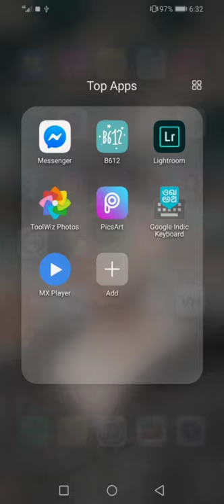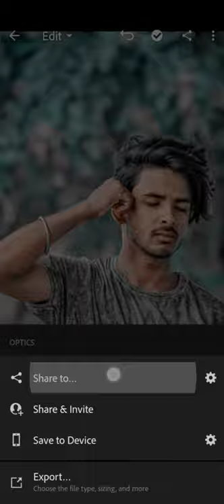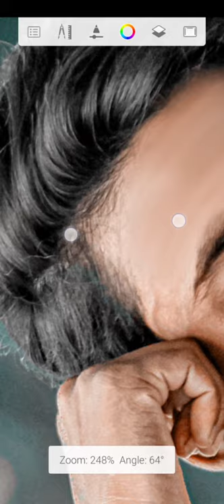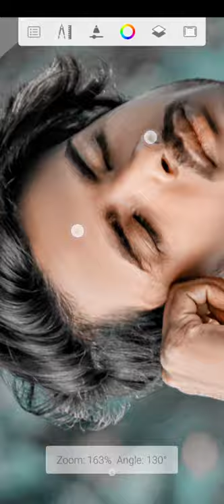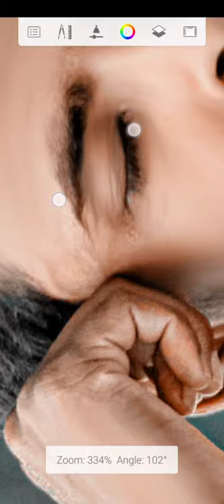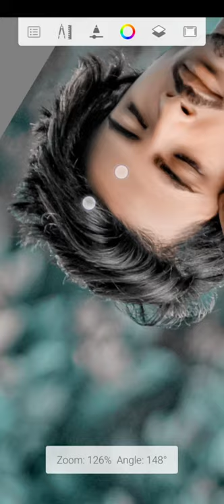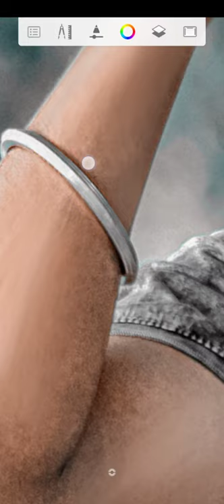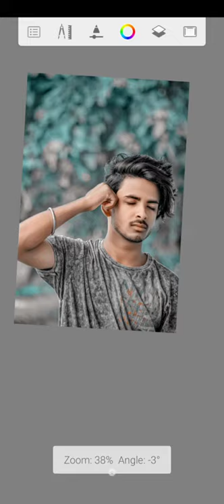Lightroom photo editing Autodesk photo editing face smooth new video autodeskfaceediting AS Editor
photo editing
photo editing for poc
SnapseedPhotoEditing
Autodeskfaceediting

Copyright
for
purposes such as criticism, comment,
news reporting,
teaching, scholarship, and research. Fair
use is a use
permitted by copyright statute that might
otherwise
be infringing. Non-profit, educational or
personal use
lightroom presets